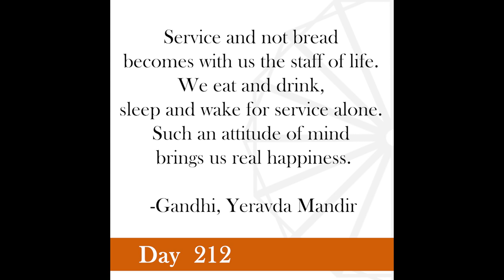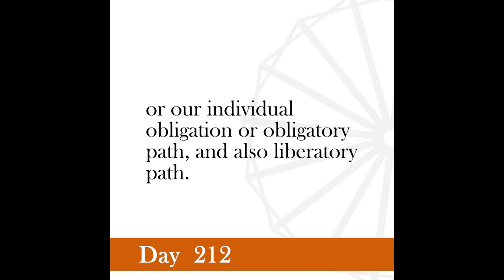Nonviolence Daily | Day 212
Service and not bread becomes with us the staff of life. We eat and drink, sleep and wake for service alone. Such an attitude of mind brings us real happiness.
-Gandhi, Yeravda Mandir